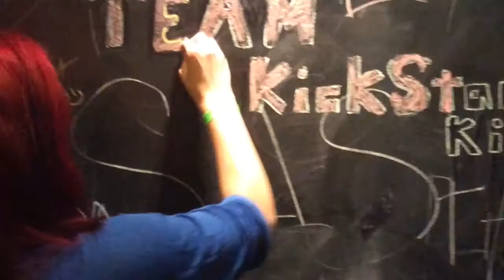Team Kickstart Kids